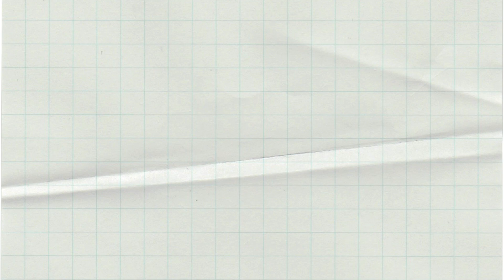柴犬おーじろう☆お散歩前に絶対ウダウダする柴犬 Shibainu doesn't want to go for a walk right away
お散歩自体は大好きなんだけど、なかなか出かけようとしてくれないおーちゃん。毎回説得に時間がかかります😂 Ojiro likes to go for walks, but he doesn't want to go out right away. It takes time to convince him every time.